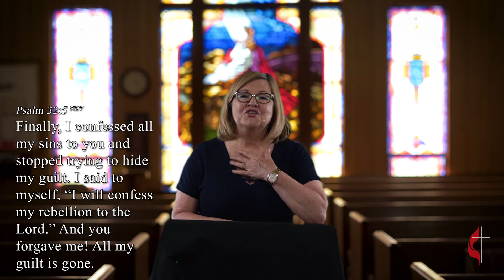Sunday, August 28, 2022 UMC Worship - part 2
Lake Wilson and Slayton United Methodist Church's Pre-recorded Worship for Sunday, August 28, 2022.

Financial contributions to our ministries can be mailed to one of the following addresses:

Slayton United Methodist Church

2764 Broadway Ave

Lake Wilson United Methodist Church
ATTN: Mark Carlson

Not a member of the Slayton or Lake Wilson United Methodist Churches?

Or you can leave a comment in the comment section of this video.